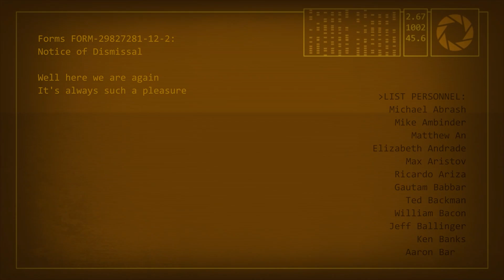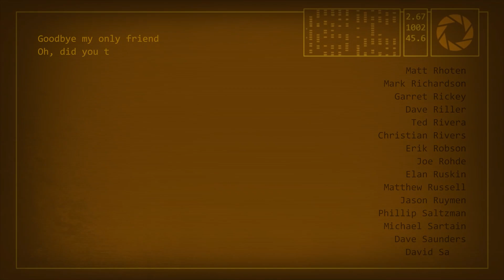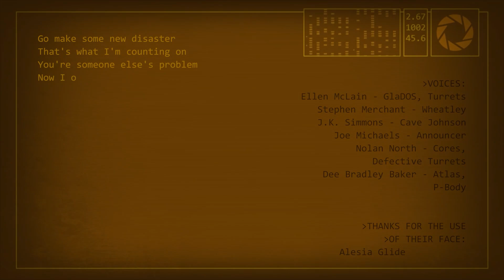Portal 2 Game Ending Song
Portal 2 - What is the game story ?
The Game is a first-person perspective puzzle game. The player takes the role of Chell in the single-player campaign, as one of two robots—Atlas and P-Body—in the cooperative campaign, or as a simplistic humanoid icon in community-developed puzzles.

Game Will Be Continue.

Portal Part 2 Guide Full Gameplay Walkthrough [ HD 60FPS ] No Commentary
Cool Ashraf Kota - Ash Game Crash

I Am Using This Device To Playing Games
Device Name - Dell Laptop - G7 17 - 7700
Processor i7
Graphic RTX 2060

Hey my name is "Ashraf" I LOVE Uploading Gameplay Videos Call of Duty, Grand Theft Auto Five, Minecraft, Lets Play Walkthroughs and Many More - tons of more Story game driven video games!

My Name :-
Mohammed Ashraf